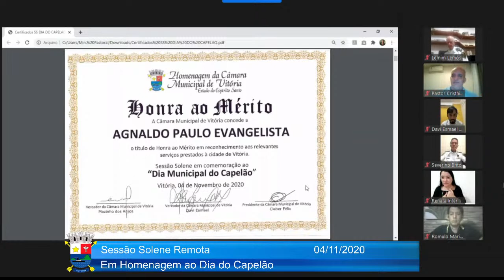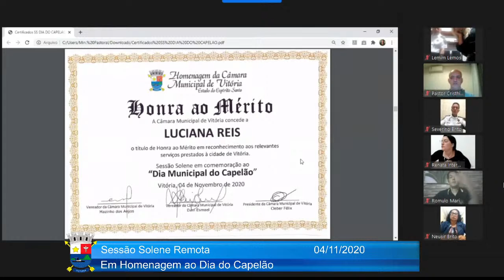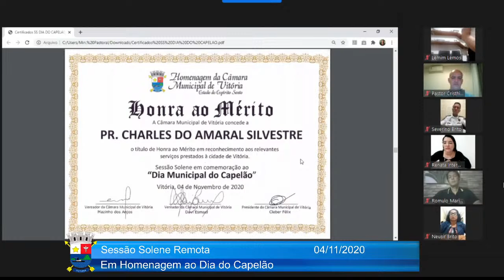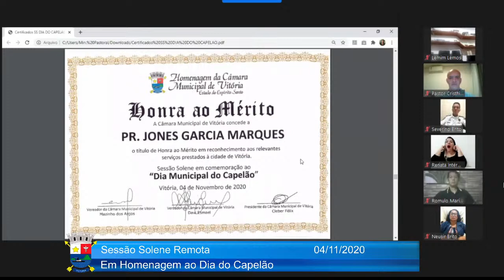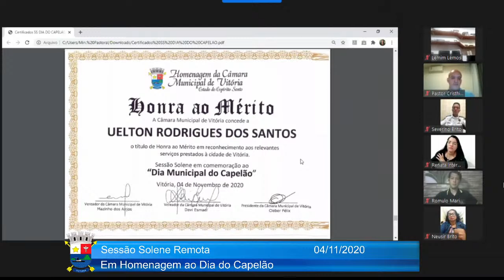SESSÃO SOLENE DIA DO CAPELÃO 04.11.2020